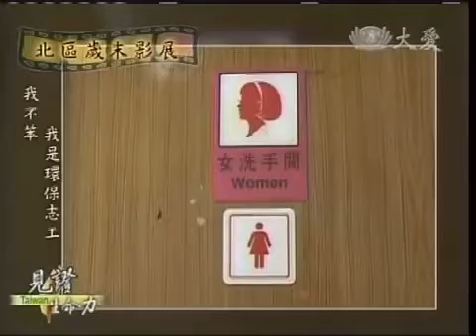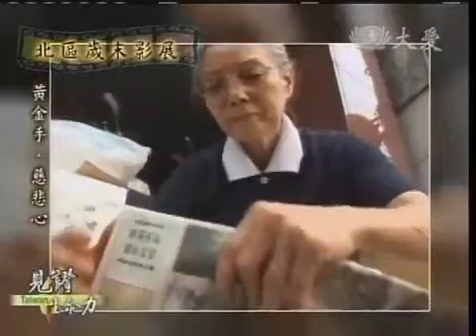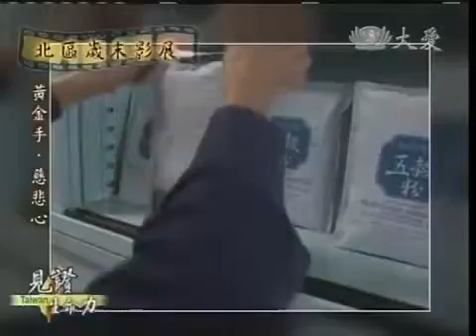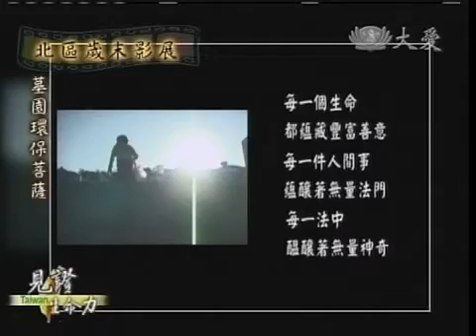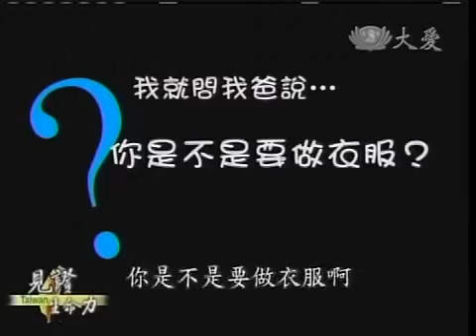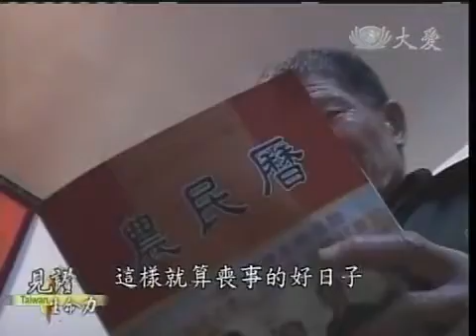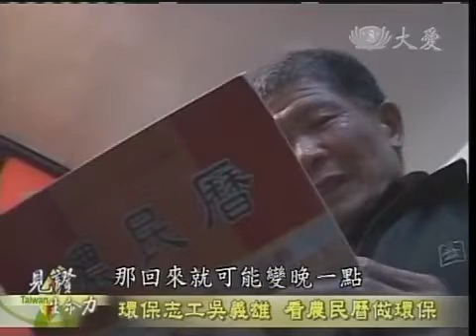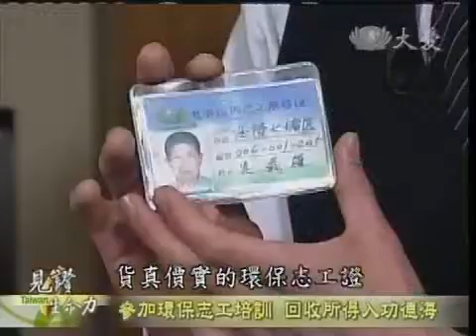20110227《見證台灣生命力》黃金手‧墓園環保菩薩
佛說，人有二十難，貧窮佈施第一難，富貴學道第二難，本周主題「富有人生」，為您集結兩支人文真善美志工製作歲末影展影片，內湖西湖二團隊製作「我不笨，我是環保志工」，故事主角是一對因先天性遺傳因素智能不足的兄妹，相依為命，居住在髒亂的環境，一年多前，慈濟志工開始關懷這一對兄妹，他們有了改變。還有三重區的歲末影片「黃金手慈悲心」，由儉入奢易，由奢入儉難；75歲的慈濟志工林素琴，原是金飾店的老闆娘，放下身段，定期在社區做環保，帶領許多銀髮族志工投入環保志業，參與社區勤務從不缺席，配合組隊的活動，更護持慈濟。

這個禮拜志爲人文單元，邀請到基隆安樂區人文真善美高德方師兄，以及墓園環保菩薩的本尊吳義雄師兄來到節目當中。
基隆人文真善美團隊花了將近ㄧ個月的時間，才完成這支「墓園環保菩薩 」影片，團隊為了記錄吳義雄師兄，不管颳風下雨、大太陽，都堅持要到墓園做環保的毅力，特別選擇晴天和雨天拍攝，儘管雨天錄影，要承受器材被淋溼的風險，但是為了完整記錄吳義雄師兄愛地球的精神，大家都使命必達。
今年71歲的吳義雄師兄，是慈濟環保志工，四年來， 他每天凌晨二點多，出門到墓仔埔做環保。他獨自ㄧ人，從半夜做到白天，將公墓的回收物，ㄧㄧ分類整理，他沒有領別人半點薪水，卻將做環保當成自己的責任與使命ㄧ般。到底他在墓園如何做環保？又為何選擇墓園當成環保回收的地方？請看這禮拜的見證台灣生命力，帶您看看這位平凡中卻有著不平凡精神的吳義雄師兄。